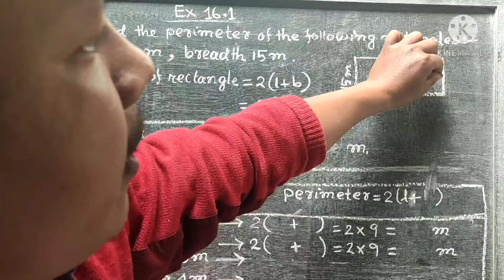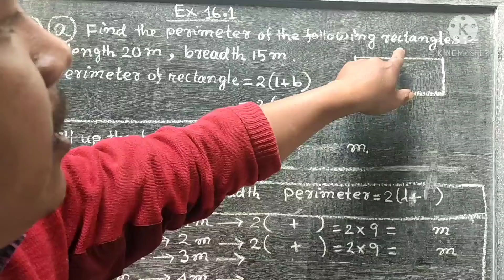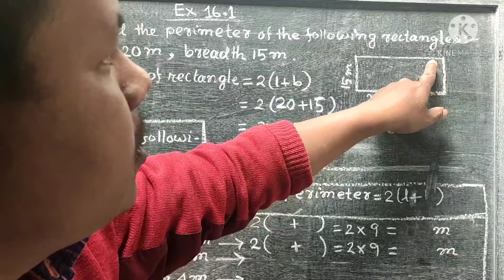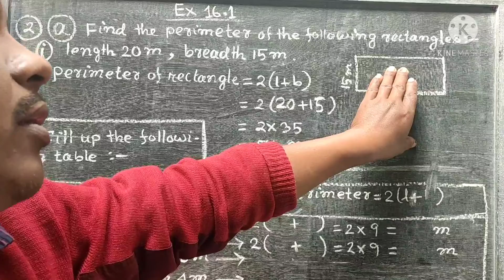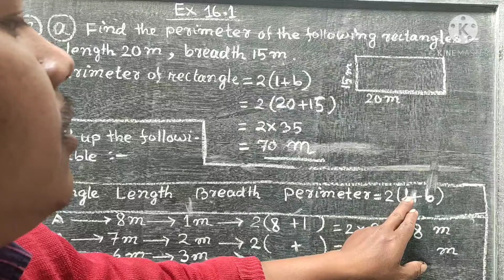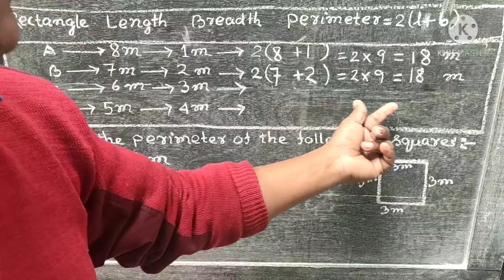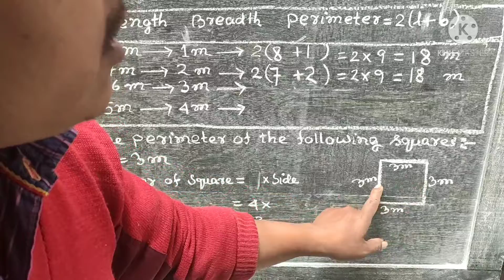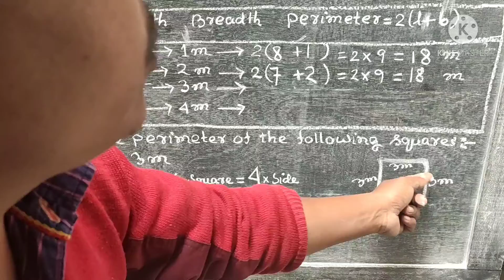Q.No.2,ex 16.1 class 6 maths, perimeter of rectangle